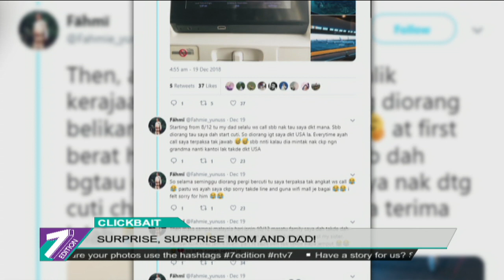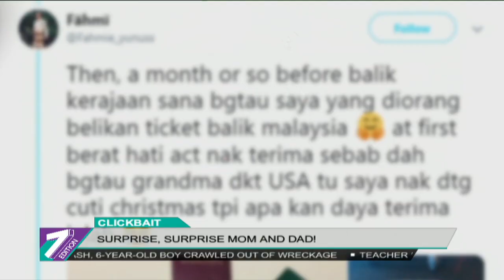Clickbait: Surprise, Surprise Mom And Dad!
Many of us have seen videos of people surprising their significant other, but we rarely watch surprises especially made for parents.

Recently, Muhammad Fahmi Mohd Yunus, a student of the Royal Military College Saint-Jean, in Canada gave his mom and dad on the other side of the world a sweet surprise.